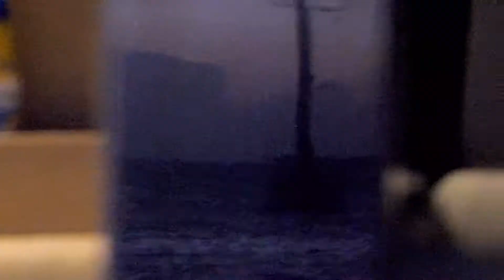My first backflips into water!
Little edit from the Bahamas! Got my first backflip into water, pretty stoked about that one. More videos to come